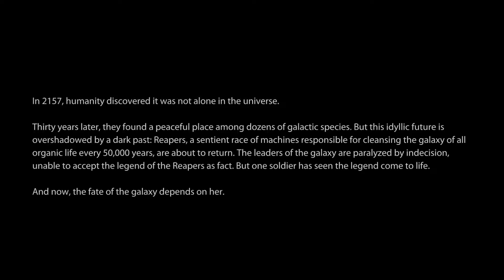Mass Effect 3 - Playthrough w/ Commentary - Part 1